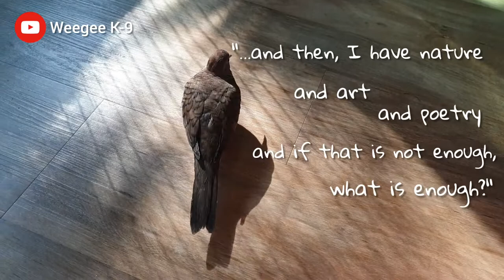Hope the zebra dove: Nature, art, and poetry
“…and then, I have nature and art and poetry, and if that is not enough, what is enough?”